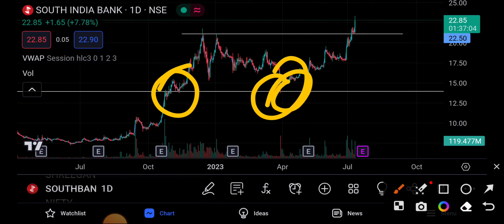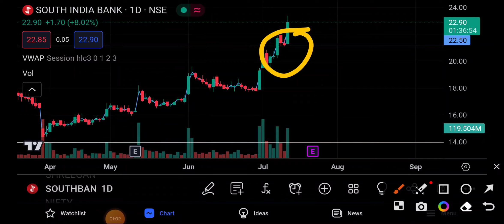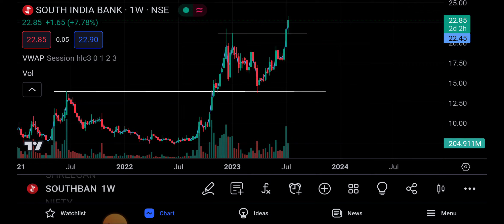South Indian Bank Latest News | South Indian Bank Share News | Penny Share 2023 | Banking Share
topic covers:-

1 -  south indian bank share future
2 -  south indian bank latest
3 -  south indian bank latest news
4 -  south indian bank latest news today
5 -  south indian bank latest news hindi
6 -  south indian bank latest share news
7 -  south indian bank latest stock news
8 -  south indian bank latest update
9 -  south indian bank latest news share market
10- south indian bank stock
11- south indian bank stock news
12- south indian bank stock
13- south indian bank stock q4 result
14- south indian bank stock analysis
16- south indian bank stock latest news today
17- south indian bank stock latest news
18- south indian bank stock analysis today
19- south indian bank stock news in hindi

Thankyou:)